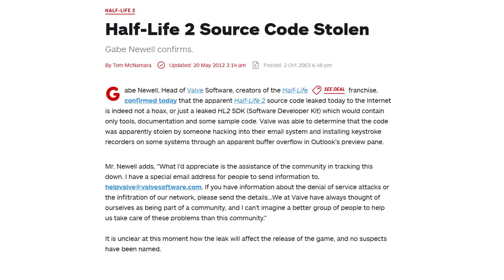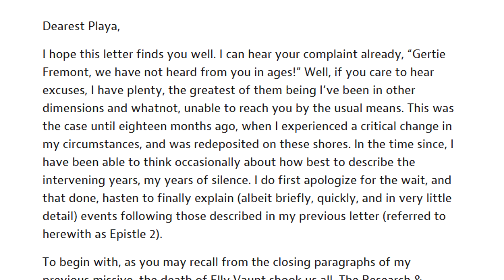Half-Life 2: Episodios 1 y 2 - Análisis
Half-Life 2 fue un éxito inmediato, así que Valve decidió continuar la saga a través de una trilogía de expasiones en formato episódico, y si bien el plan no concluyó (sólo salieron dos de los tres episodios), lo que sí pudimos tener no fue poca cosa.